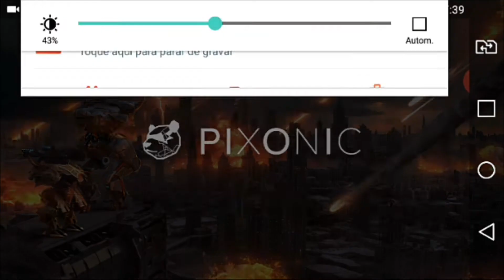War Robots!! As armas antigas ainda são boas ??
War Robots é um jogo de robos, onde 2 equipes de 6 integrantes tem que destruir os robôs inimigos ou correr para pegar o sinal (corrida ao sinal)

Aqui no canal War Robots BR você vai encontrar game plays e dicas para melhorar sua jogabilidade com o game, além de ficar por dentro das atualizações e novos robôs no jogo

(Versão Atualizada)

ID:SJG5DE